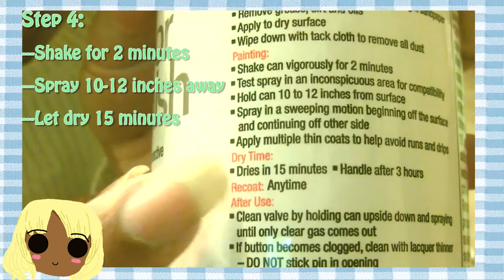~D I Y Kawaii Mailbox Storage~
Hello Everyone!

Finally, I have a chance to upload this. This D.I.Y is for anyone that wants to store mail, letters or stationary of any sort.

Kawaii or not:

Here I will show you how to decorate it. I got most of my items from Joann's and Hobby Lobby

Links of MEH!!